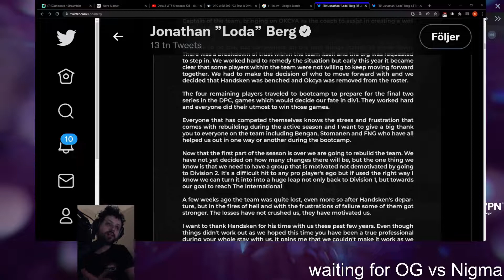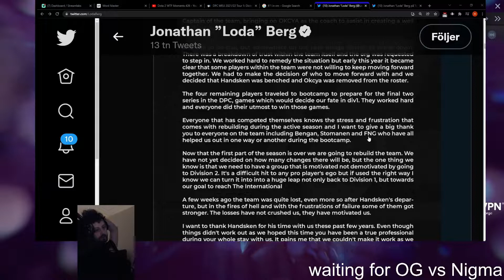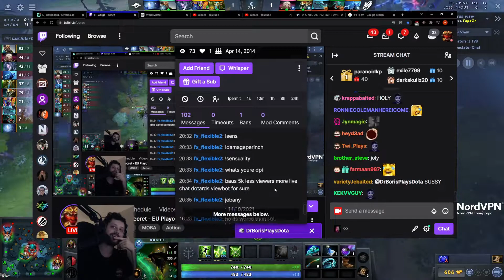Day 21 - Dota 2 - Top 5 Twitch Highlights 2022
00:00 - Sunsfan please don't change
00:30 - Scammaz
01:17 - Topias in SEA
02:17 - Gorgc meets a League of legends GIGACHAD
02:45 - โจ้จะแดกขี้